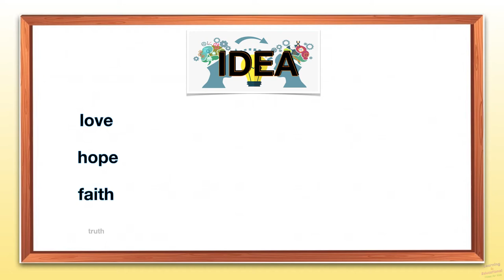NOUN (Example of an Idea)